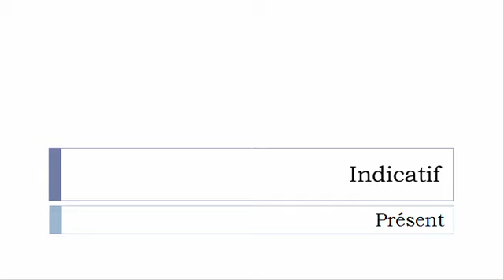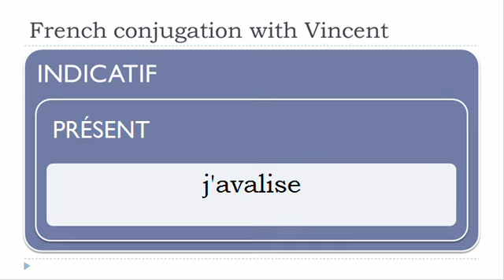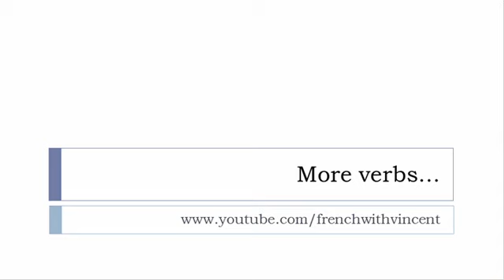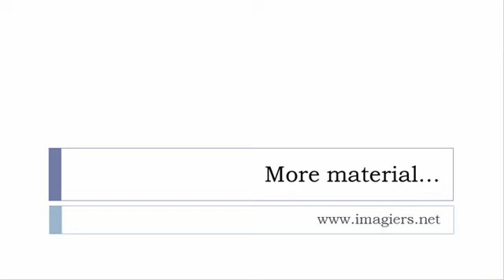French conjugation = Avaliser = Indicative Present